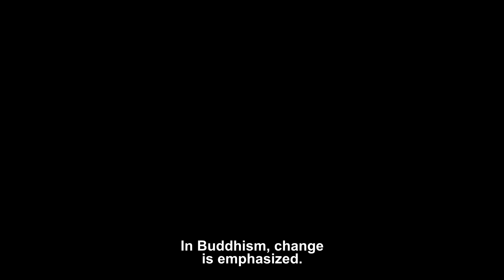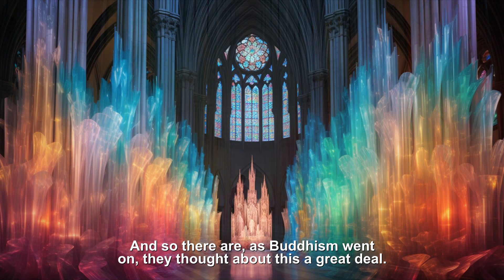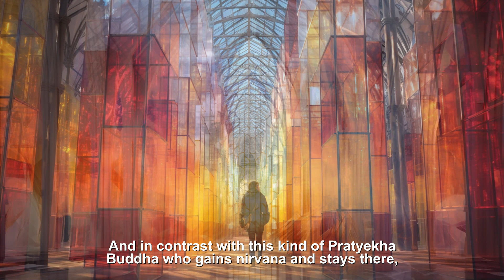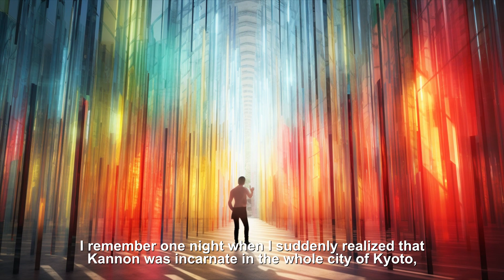Beyond the Web of Illusion | Alan Watts